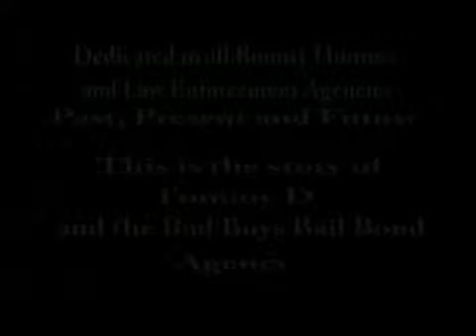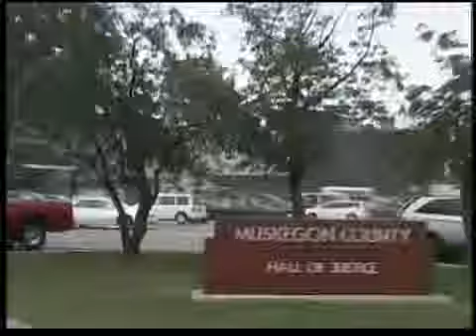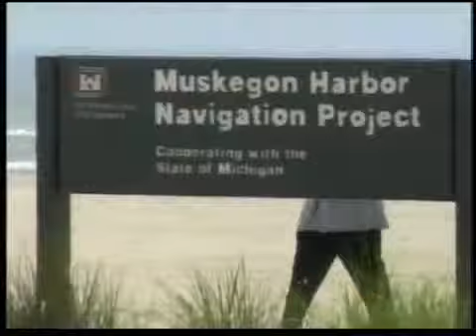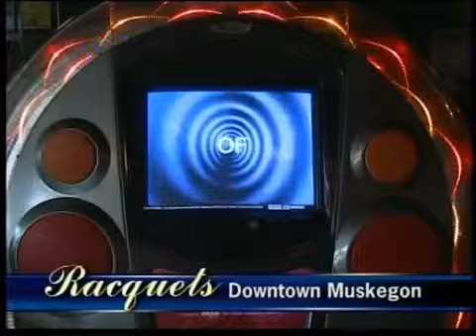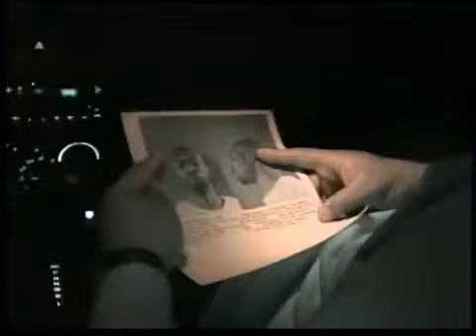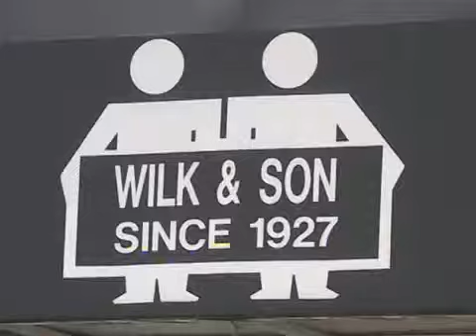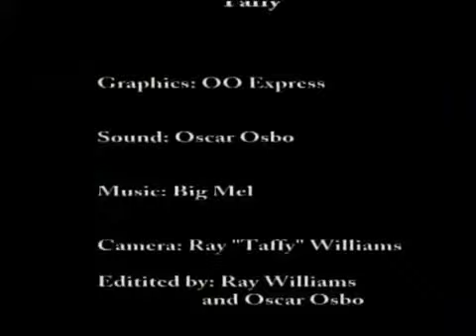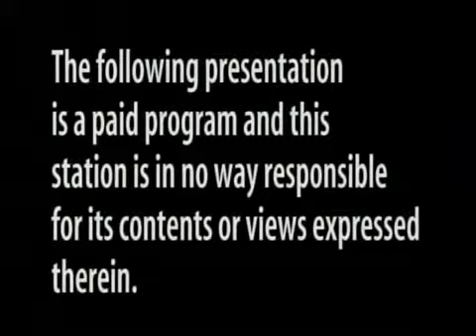Gotcha show from 2005 first season show 2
Gotcha TV early Show Season 1.

Only 7 minutes of this was ever aired. How they got it down to such a short time when there was so much material to choose from, I will never know. This, in real-time, is the Gotcha where.

Many thanks To Jeff Wharton vesves The Countdown production crew for donating this - Richard Whiteley gets stiched up good and proper in this hilarious unedited version of the Richard Whiteley Gotcha..